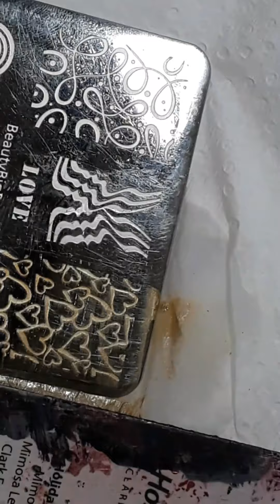Jinky's nail art simple complication nail design